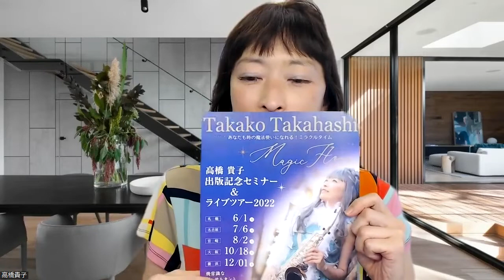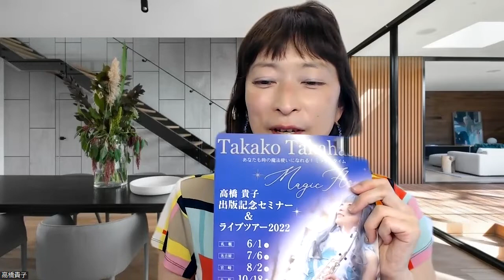６/1札幌出版記念ライブツアー いよいよ開幕！新刊「感情時間術」もいよいよAmazonで予約受付開始！